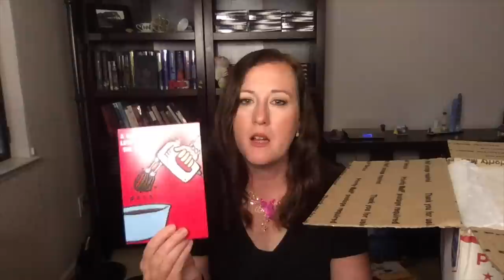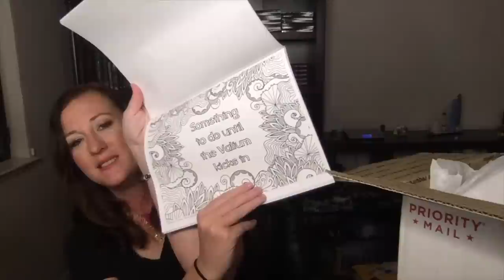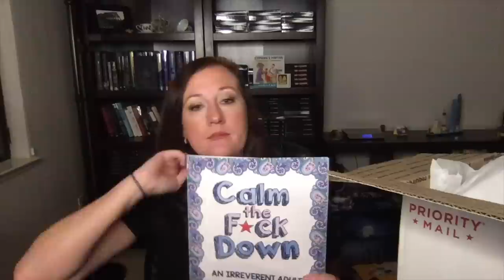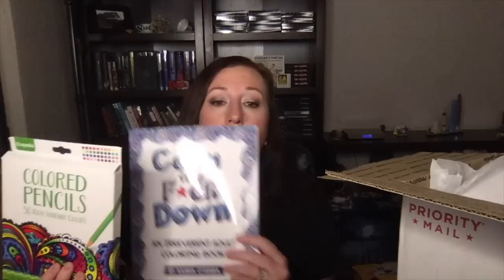KF Breene Opens a Mystery Box from Her assistant